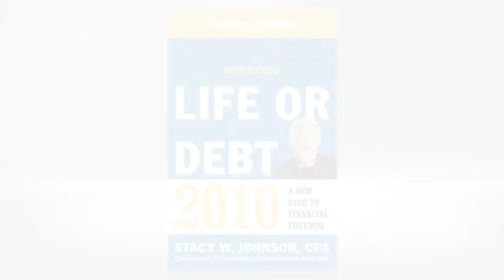Stacy Johnson: Life or Debt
Learn more about Life or Debt 2010 Former stock broker Stacy Johnson explains how you can start to wipe out your debt in just seven days.